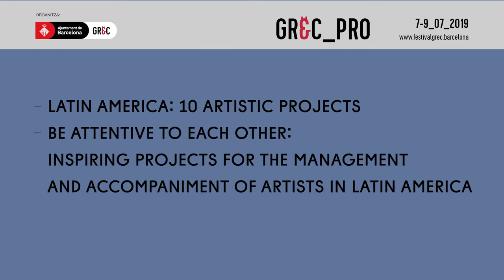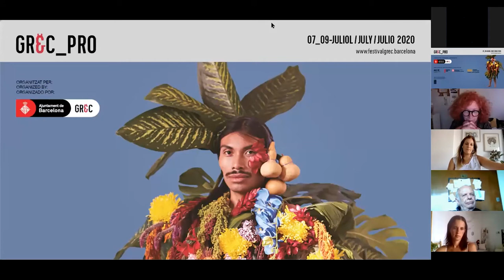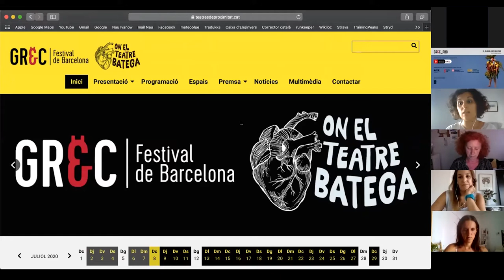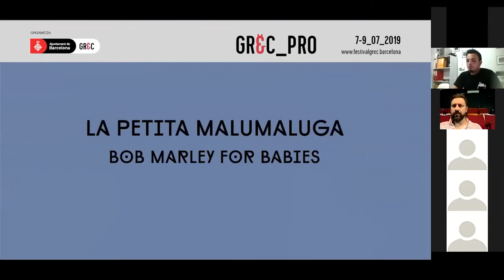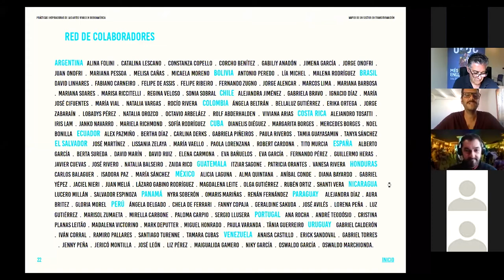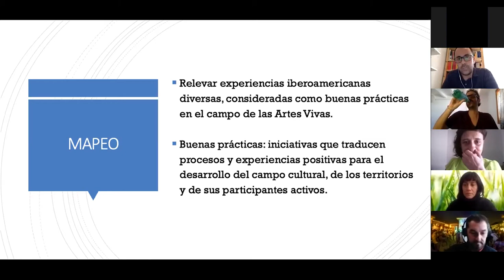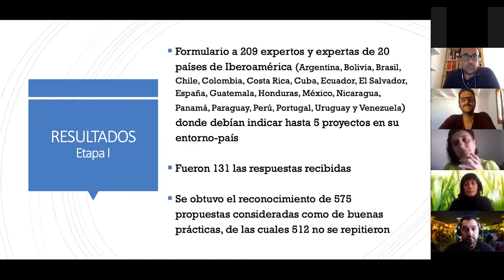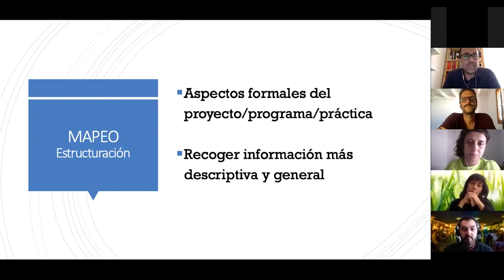Grec_PRO 2020 - Zoom session 8 July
Grec_PRO 2020
Wednesday,  7 July
COHABITATE, COEXIST. CULTURAL ECOSYSTEMS

[00:04:53] LATIN AMERICA: 10 ARTISTIC PROJECTS
The small format theaters are more than thirty spaces in Catalonia with production and exhibition projects for the general public and for family audiences. This 2020 we have created a joint virtual platform that begins its journey by collecting the activities of the ten small format theaters included in the Festival Grec 2020.
As part of the Grec PRO, we suggest you to know more about the theatrical projects of these small format theaters and their links with Latin America. With the presence of Àngel Grisalvo (La Badabadoc), Felipe Cabezas (Sala Fénix), Jofre Blesa (Versus Glòries), Isabelle Bres (Teatre Akadèmia), Sergio Matamala (Sala Flyhard), Ferran Murillo (Teatre Tantarantana), Marina Marcos (El Maldà)

[00:45:36] BE ATTENTIVE TO EACH OTHER: INSPIRING PROJECTS FOR THE MANAGEMENT AND ACCOMPANIMENT OF ARTISTS IN LATIN AMERICA
Presentation of the “Mapping on the management of the Living Arts in Latin America”. Eduardo Bonito (Brazil), Fernando García (Bolivia), Ricardo Klein (Uruguay), Natacha Melo (Uruguay) and Caterina Saraiva (Portugal) have worked on the elaboration of this mapping in an organic way and with the intention of giving visibility to projects and structures in Latin America. Functioning synergies that inspire other ways of generating artistic projects.